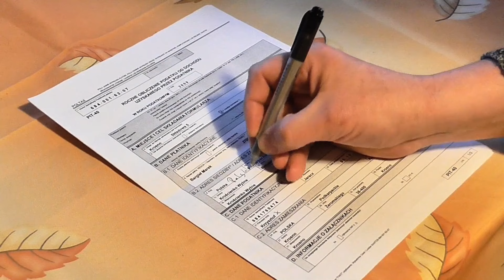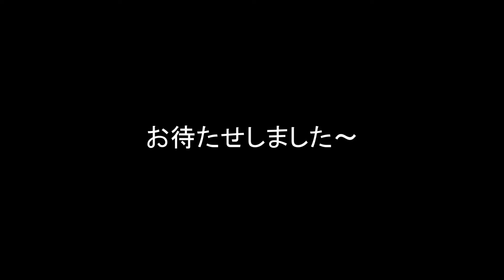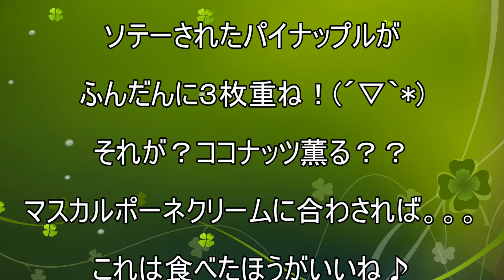【コナズ珈琲】【ハワイアンパイナップルパンケーキ】【アイスカフェラテ】孤高なサラリーマンのスイーツ １５４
コナズ珈琲でハワイアンパイナップルパンケーキ(^^)/
今年もコナズの夏の新作が出たよー！
ハワイのビーチをイメージしたというそれは
パイナップルを３枚も使用して。。。
どうやったのこれ？笑( *´艸｀)
今日の本は「悪意」

今回のお店
コナズ珈琲